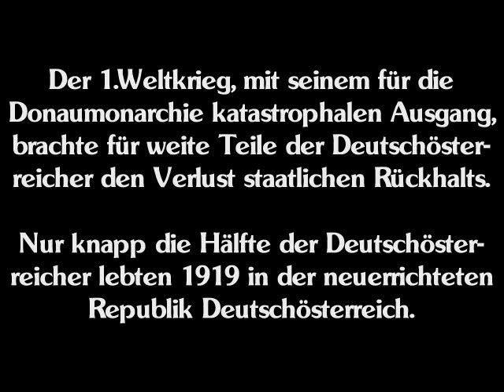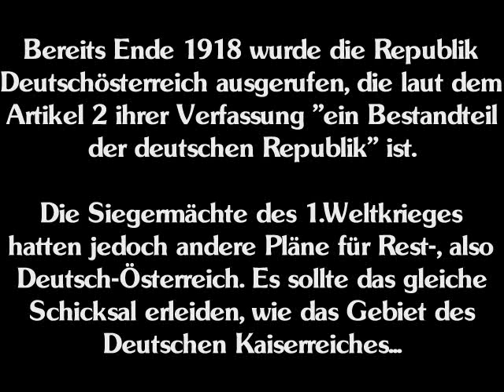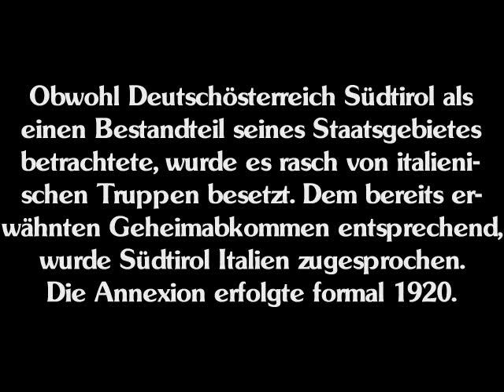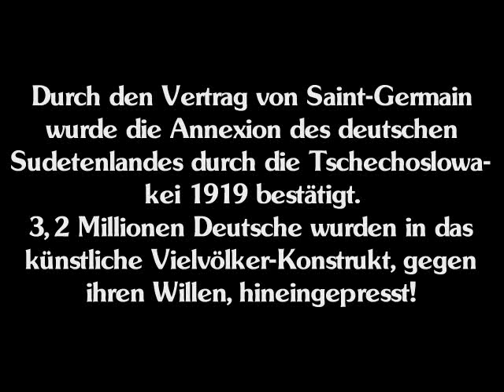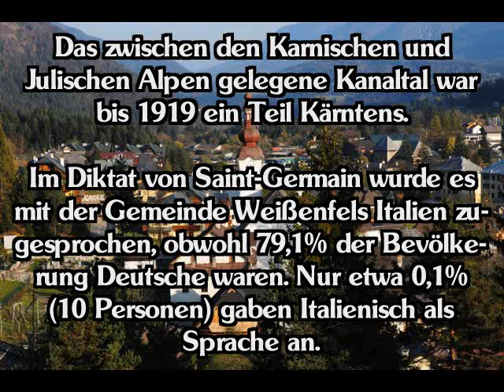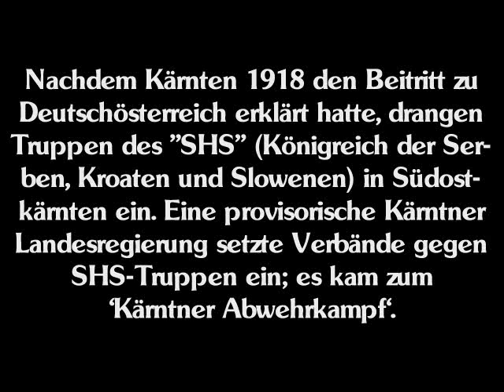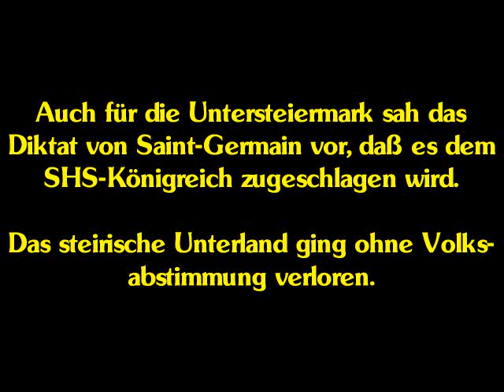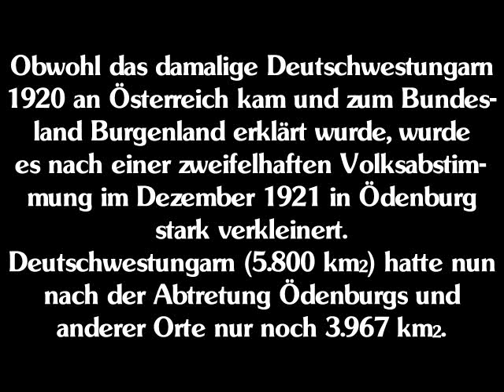Deutschösterreichs Gebietsverluste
Der 1.Weltkrieg, mit seinem für die Donaumonarchie katastrophalen Ausgang, brachte für weite Teile der Deutschösterreicher den Verlust staatlichen Rückhalts.
Nur knapp die Hälfte der Deutschösterreicher lebten 1919 in der neuerrichteten Republik Deutschösterreich. Die andere Hälfte wurde in den Pariser Vorortverträgen (u.a. Diktat von Saint-Germain) häufig unter Missachtung des Selbstbestimmungsrechtes der Völker anderen Nachfolgestaaten zugeschlagen, in denen sie zu einer oft ungeliebten und angefeindeten Minderheit wurden.
Zwar wurde bereits Ende 1918 die Republik Deutschösterreich ausgerufen, die laut dem Artikel 2 ihrer Verfassung "ein Bestandteil der deutschen Republik" ist, die Siegermächte des 1.Weltkrieges hatten jedoch andere Pläne für Rest-, also Deutsch-Österreich. Es sollte das gleiche Schicksal erleiden, wie das Gebiet des Deutschen Kaiserreiches...